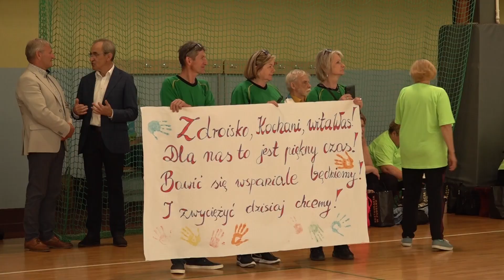Seniorzy dali czadu!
Ponad 130 - tyle osób wzięło udział w kolejnej edycji Lubuskich Igrzysk Seniorów. Zapisało się 12 drużyn. Zobaczcie relację z wydarzenia!